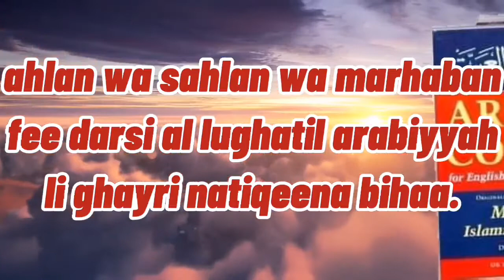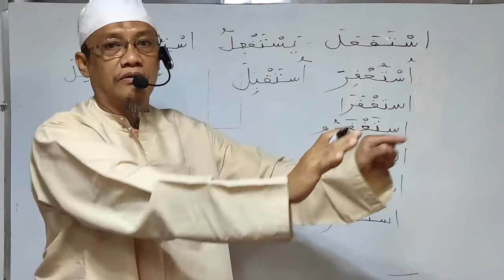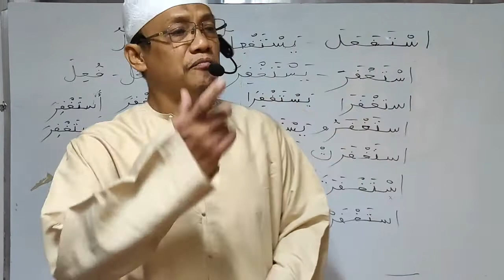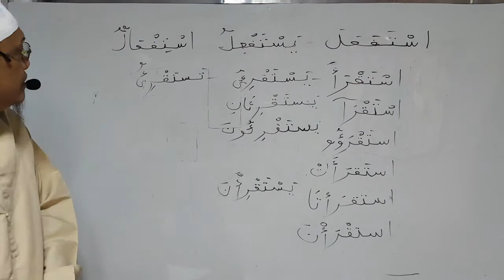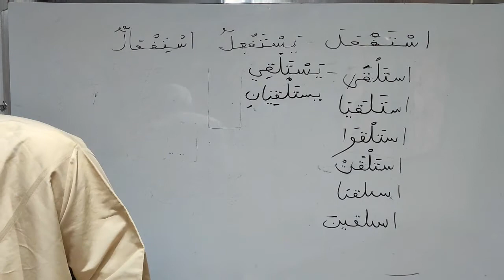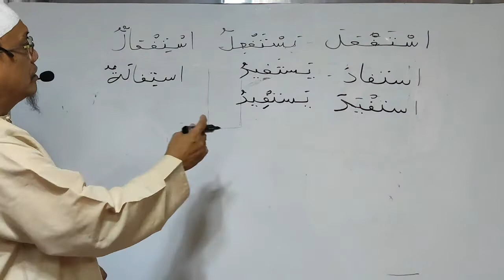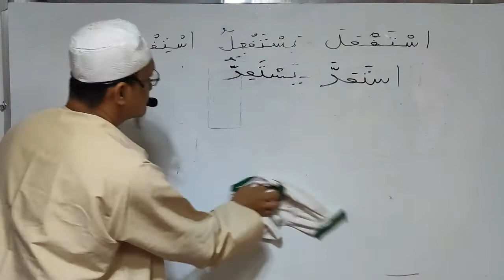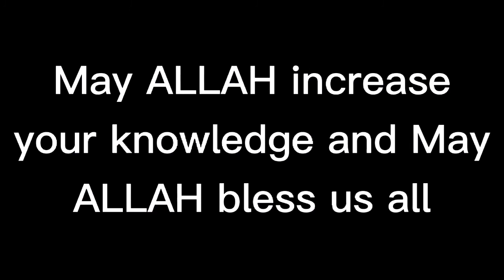ARABIC GRAMMAR BOOK-3 L-061 Verb form 10 w/ full conjugation